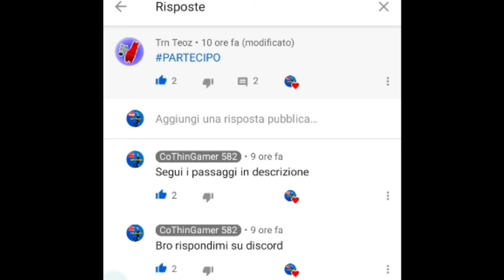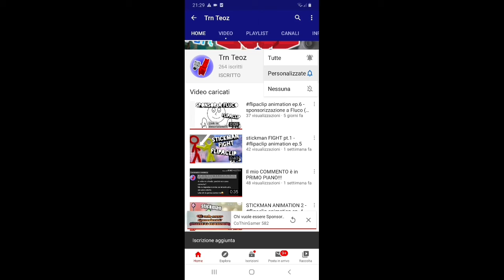Sponsorizzazioni #1 (sponsorizzami) 1/3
Ragazzi porterò una serie di 3 video dove vi sponsorizzo, però dovete fare dei passaggi;

● Portarmi 3 Iscrizioni con campanellina
● Essere sempre attivi sul canale
● E lasciare like a tutti i miei video
● Commentare con PARTECIPO